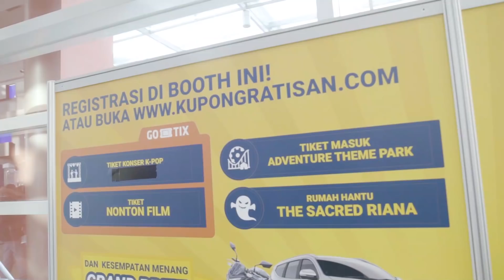LOKET Ramaikan Jakarta Fair 2018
Tak hanya memiliki Ticket Management Service, LOKET juga memiliki fitur lainnya untuk membantu para event creator memberikan pengalaman terbaik bagi seluruh pengunjung, salah satunya melalui audience engagement activation.

Seperti pada ajang Jakarta Fair 2018, LOKET membantu pihak penyelenggara dalam mengoptimalkan audience engagement melalui games tap box. Tidak hanya membagian ribuan voucher hadiah, dalam games tersebut LOKET juga mengenalkan teknologi yang berguna untuk proses transaksi terutama dalam mendigitalisasi voucher dan tiket.